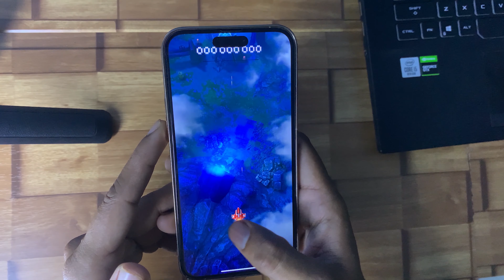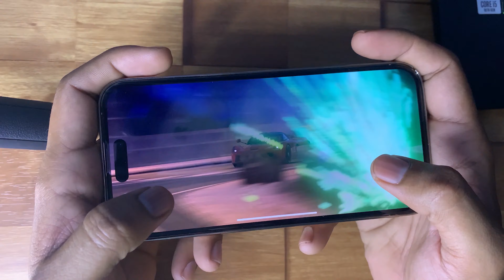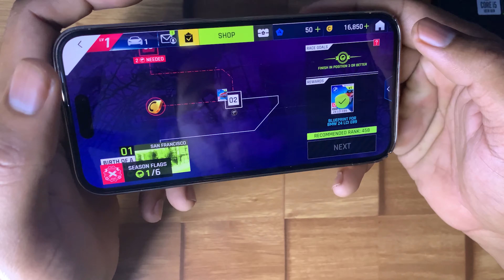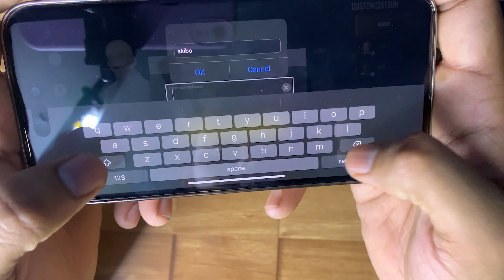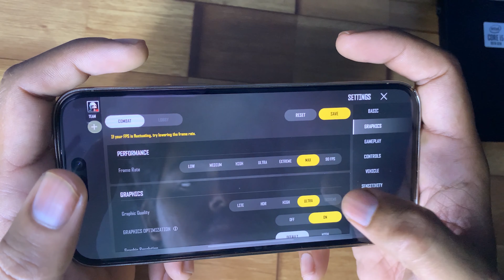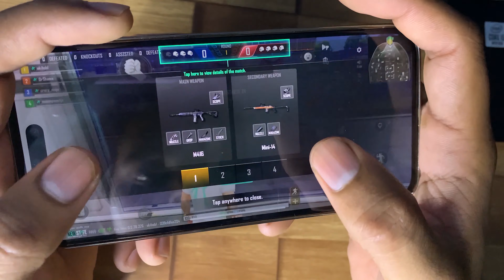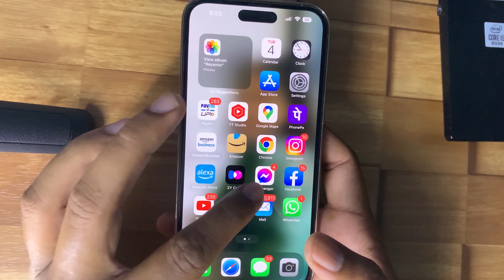Iphone 14 pro max gaming test , iphone 14 pro max 90 fps in bgmi and pubg new state | Beast gaming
iphone 14 pro max 90 fps pubg fps meter
90 fps in 14 pro max
90 fps in iphone 14 pro max
90 fps in iphone 14 pro
90 fps in iphone 14
how to enable 90 fps in 14 pro max
how to enable 90 fps in iphone 14 pro max
how to get 90 fps in iphone 14 pro max